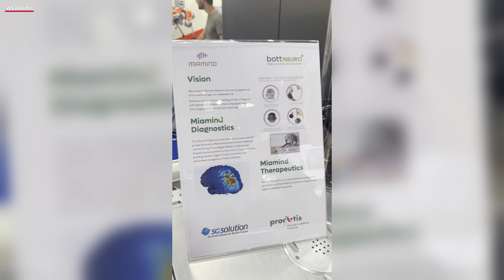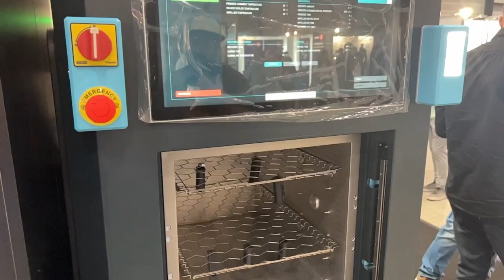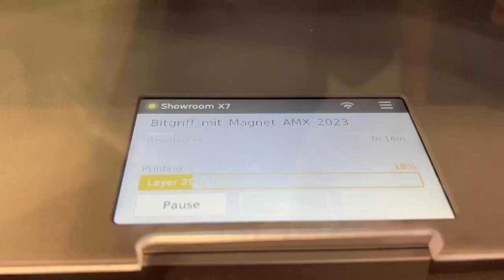AMX - Die schweizer 3D Druck Messe 2023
Die AMX (Additive Manufacturing Expo) in Luzern ist eine kleine aber feine 3D-Druck Messe. Dort gab es einige spannende Aussteller zu sehen.